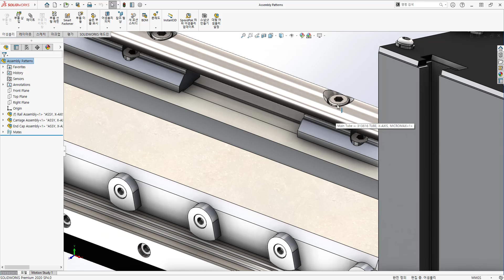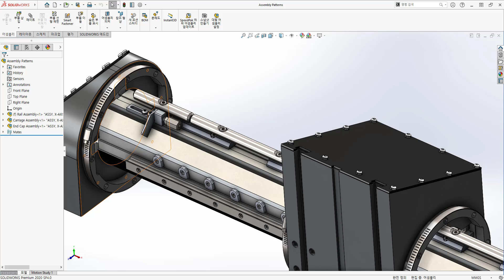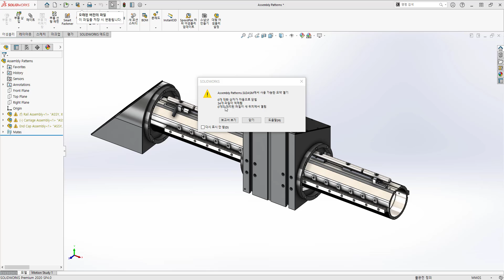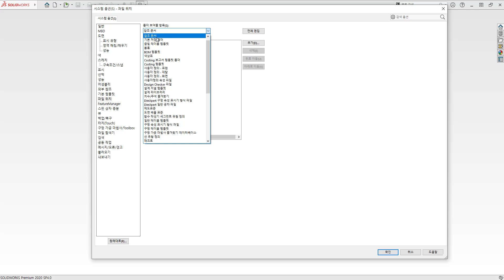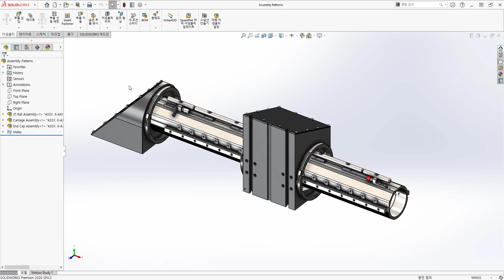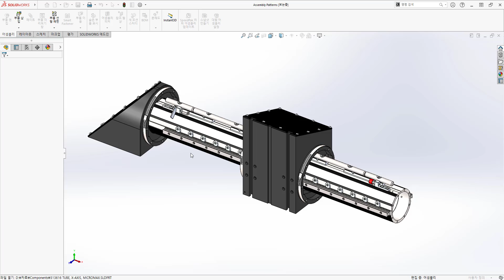윈도우 탐색기에서 솔리드웍스 파일 이동하는 방법 | SOLIDWORKS Tip & Tech | 메이븐 MAVEN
어셈블리에서 외부 참조를 다시 찾는 방법, 또는 윈도우 탐색기안에서 폴더들을 다시 배치하고 해당 폴더에  파일들을 다시 넣었을 때 발생되는 문제 해결 방법을 알아보겠습니다!

솔리드웍스 전문 온라인 교육 사이트, 메이븐에듀온